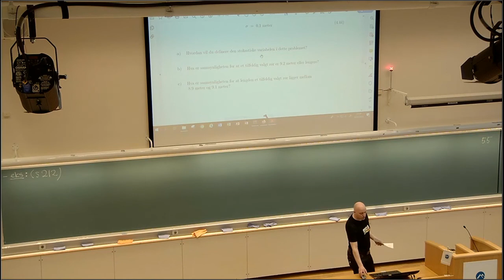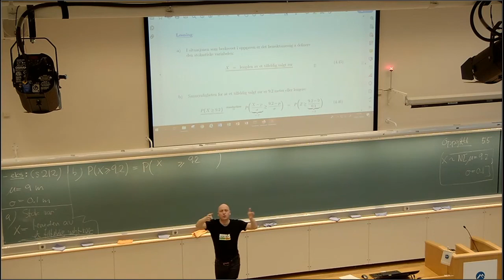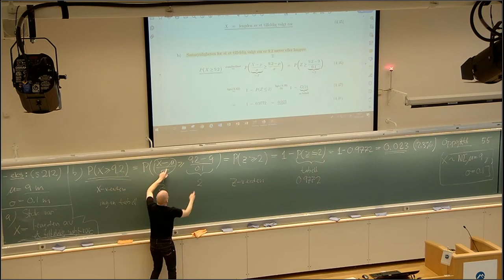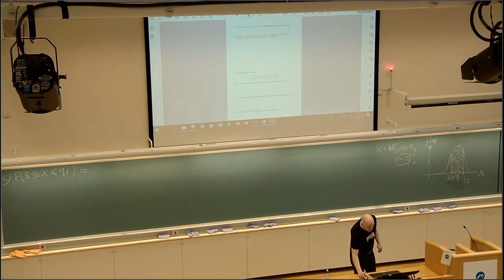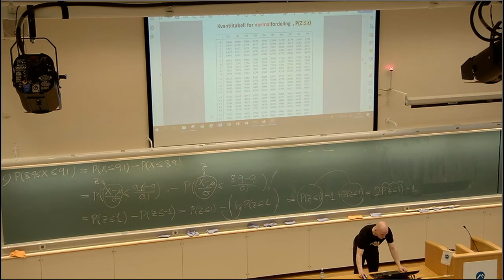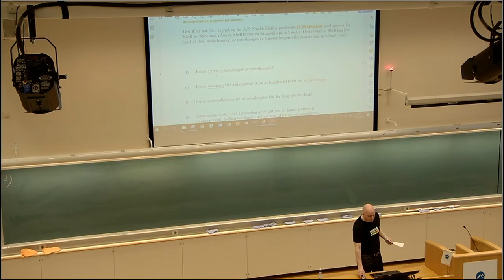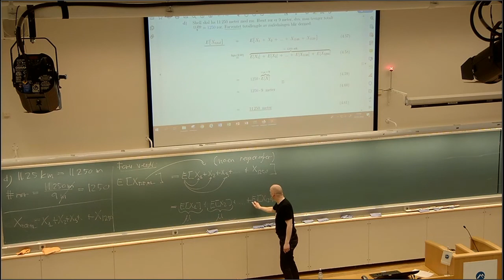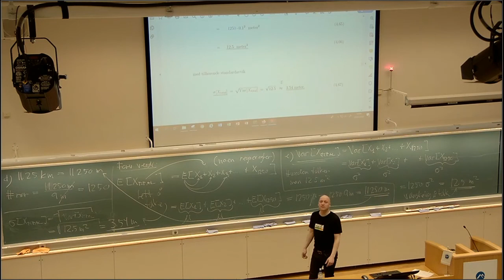408 Eksempel, rør